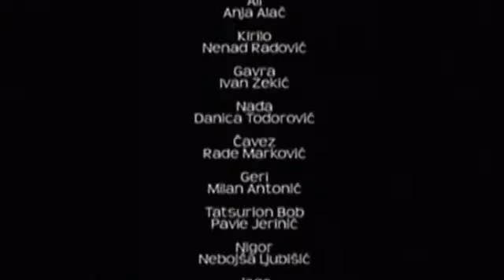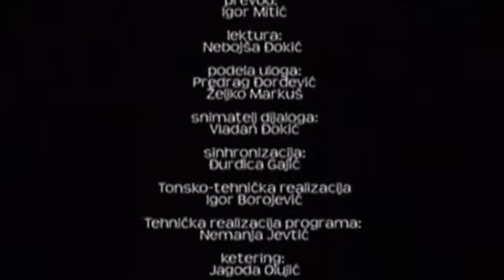Kaidžudo - Epizoda 9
Opis:
Serija prati avanture mladog Radana koji poseduje dar da se bori zajedno sa čudovištima iz paralelne dimenzije protiv zlikovaca.

by Dante